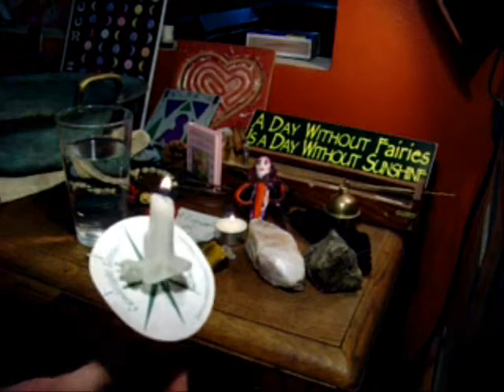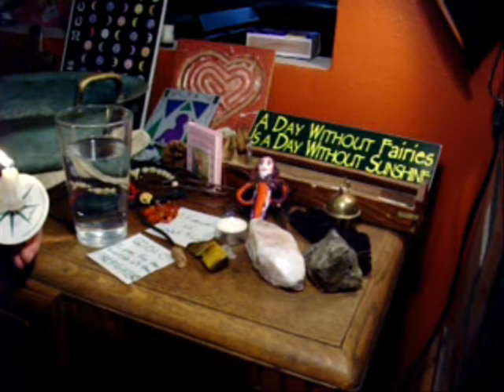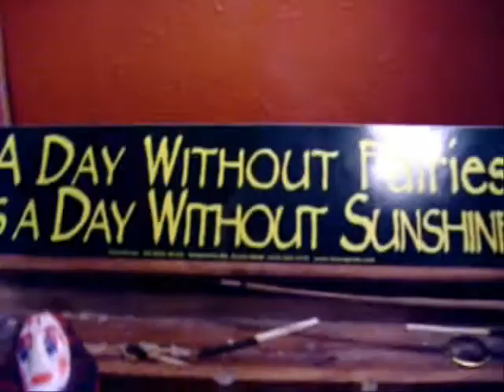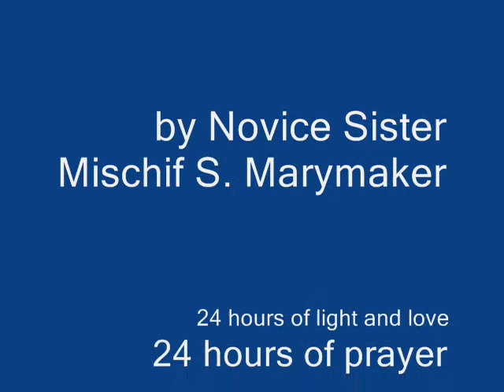Prayers for Southern California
Alter work, sitting prayer and walking meditation by Nvc Sister Mischif